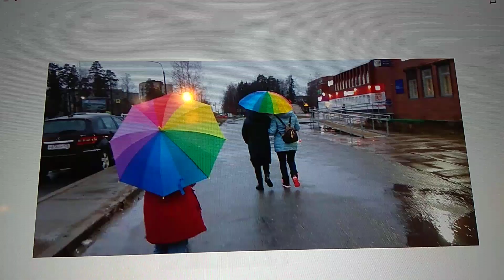Гуляли под дождем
Гуляли под дождем младший сын, невестка, внучки.
Что я под дождем прогулки испугался, мне стыдно стало.
И приходится строки стишка, что любовь, в общем, - дар прекрасное увидеть, использовать клип этот для озвучки.
Хотя на Земле способных видеть связь общего и частного на деле катастрофически людей мало.